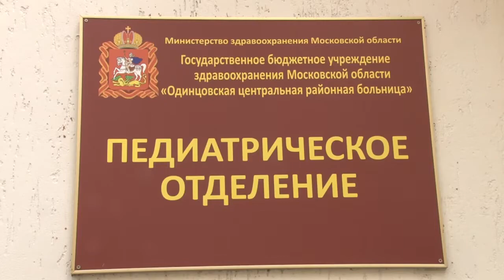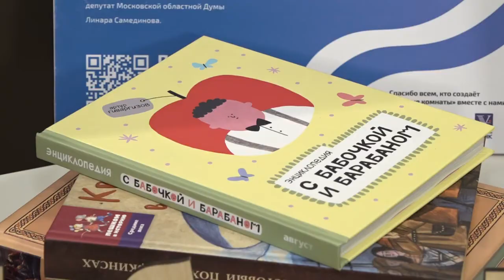Проект «Добрая комната»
«Проект «Добрая комната» является приоритетным для подмосковного отделения «Единой России». Его развитие стало главной темой пресс-конференции в информагентстве РИАМО.